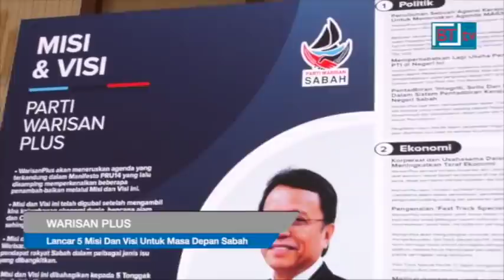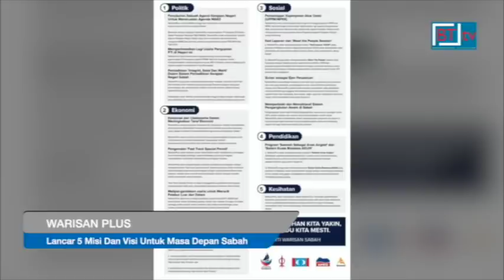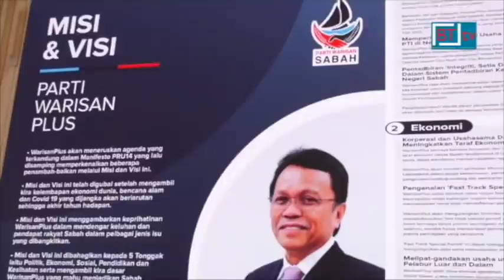Berita BT tv. Berita Borneo. Lensa Borneo 10th. September 2020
Bersama Reetasha Joanes Mijol.

* Warisan Plus meletakkan seramai 27 calon muka baharu untuk bertanding dalam Pilihan Raya Negeri, PRN Sabah 26 September depan.

Kesemua calon-calon tersebut diumumkan Presiden Warisan, Datuk Seri Panglima Haji Mohd. Shafie bin Haji Apdal dalam majlis pelancaran Misi dan Visi serta pengumuman calon Warisan Plus hari ini.

Pecahan keseluruhan kerusi Warisan Plus ialah Warisan sebanyak 46 kerusi, DAP tujuh kerusi dan UPKO 12 kerusi.

Datuk Seri Mohd. Shafie turut mengumumkan DAP dan Amanah akan menggunakan logo Warisan dalam PRN Sabah.

UPKO bagaimanapun akan menggunakan logo sendiri pada 12 September depan memandangkan statusnya sebagai parti tempatan.

* Warisan Plus menampilkan barisan calon terbaik untuk diangkat sebagai wakil rakyat dalam Pilihan Raya Negeri, PRN dan memimpin hala tuju negeri ke arah masa depan yang lebih baik termasuk menuntut hak-hak negeri ini.

Dibarisi gandingan calon muda dan muka lama, berpendidikan dan berpengalaman luas, Warisan Plus menawarkan pilihan terbaik kepada rakyat Sabah untuk memastikan Datuk Seri Panglima Haji Mohd. Shafie bin Haji Apdal kekal memerintah dengan saf terbaik.

Ketua Menteri berkata, barisan calon itu akan memberi kemenangan kepada Warisan Plus kerana membuktikan komitmen pemimpin tertinggi untuk mengetengahkan muka-muka baharu.

* Warisan Plus melancarkan  misi dan visi dalam bidang politik, ekonomi, sosial, pendidikan dan kesihatan bagi membangunkan Sabah selaras dengan aspirasi setiap Sabahan dalam tempoh lima tahun akan datang.

Misi dan Visi ini telah digubal setelah mengambil kira kelembapan ekonomi dunia, bencana alam dan Covid-19 yang dijangka akan berakhir sehingga akhir tahun hadapan.

Ia menggambarkan keprihatinan Warisan Plus mendengar keluhan dan pendapat rakyat Sabah dalam pelbagai isu yang dibangkitkan.

Warisan Plus akan meneruskan agenda yang terkandung dalam Manifesto Pilihan Raya Umum, PRU ke 14 lalu selain memperkenalkan beberapa penambahbaikan.

* Pertubuhan Kinabalu Progresif Bersatu, UPKO menampilkan 10 muka baharu daripada 12 calon parti itu dalam PRN Sabah ke-16.

Presiden UPKO, Datuk Seri Panglima Wilfred Madius Tangau bertanding di kerusi Dewan Undangan Negeri DUN N15 Kiulu.

* Parti Keadilan Rakyat, PKR kekal dengan tujuh kerusi Dewan Undangan Negeri, DUN selepas Warisan Plus mengumumkan calon bagi kesemua 66 kerusi lain.

Presiden Warisan, Datuk Seri Panglima Haji Mohd. Shafie bin Haji Apdal berkata, jumlah kerusi itu adalah yang telah dirundingkan sebelum ini dan berdasarkan kepada sokongan yang diterima parti berkenaan.

* Sementara itu lewat petang tadi, Pengerusi PKR Sabah, Datuk Christina Liew, bersama Majlis Kepimpinan Negeri, MPN, telah mencapai kata sepakat dengan rakan sekutunya, Parti Warisan Sabah untuk bertanding tujuh kerusi pada PRN Sabah, 26 September ini.

Tujuh kerusi DUN itu ialah Matunggong, Tempasuk, Tamparuli, Inanam, Api Api, Klias dan Sook.

Keputusan itu disahkan oleh Presiden PKR dan Setiausaha Agung parti  yang  menyokong keputusan pemimpin tempatan demi kepentingan terbaik Sabah.

* Seramai 680 pegawai dan anggota Polis Diraja Malaysia  ditugaskan mengawal keselamatan di daerah Tawau, menjelang PRN Sabah, 26 September ini.

* Proses pengusiran pendatang tanpa izin, PATI diteruskan. Di Tawau, 266 PATI warga Indonesia diusir pulang dari Terminal Feri Tawau ke Nunukan, Indonesia.

10th. September  2020.